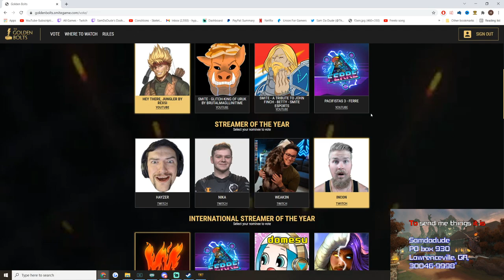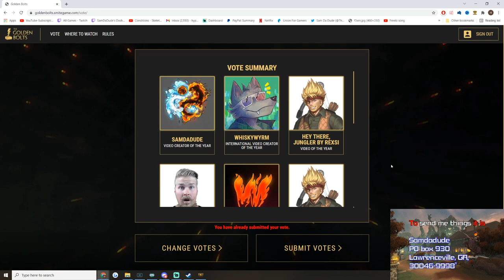I Mean... What The Heck Man... LMAO - Season 8 Masters Ranked 1v1 Duel - SMITE